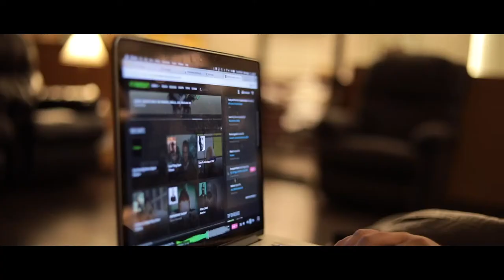Pop Lock Drop Dubai After Movie Feat Ryan Nogar Goa